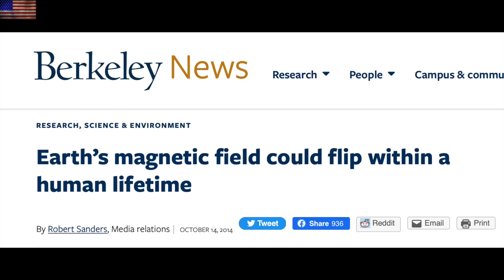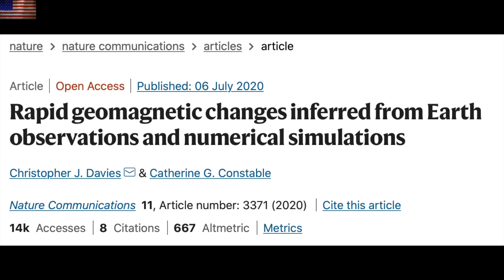Earth's Magnetic Pole Shift, Solar Forcing | S0 News Dec.12.2022